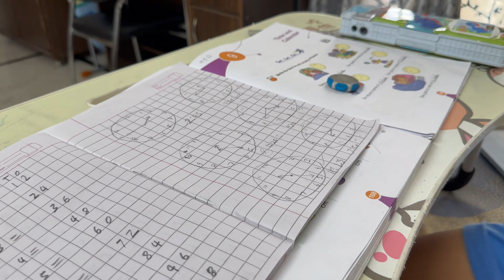बच्चों को पढ़ाते 📚 हुए खुद सो गए 😂| That Chandigarh Guy | Vlog 671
- Time Stamps  -
0:00 Highlights
0:14 Intro
0:32 Subah Ho Gayi Mamu
1:23 Safai Kary
1:53 Study with papa
2:18 So Gaye
3:37 Study Karo Bhai
4:00 Subscribers :)
5:20 Khatarnak Dog
5:59 Fir se Study
7:18 Thoko Subscribe

thatchandigarhguy
exploringchandigarh
chandigarhvlogger
tcg,hindi vlog channel
hindi vlogger
tricity vlogger
hindi vlogs
that chandigarh guy
chandigarh vlogger
बच्चों को पढ़ाते हुए खुद सो गए
bacchon ki padhaai
bacchon ki pad wali video
bacchon ki padhaai ka vide
bacchon ki study ke liye
papa aur beta comedy
funny vlogs channel
comedy vlog hindi
hasi wala video comedy
bacchon ki funny video
bacchon ki funny movie

इस चैनल में आपको धमाकेदार तरीके से चंडीगढ़ में रहने वाले एक प्राणी की वीडियो दिखाई जाती हैं।  जिसके जीवन में २ छोटे बच्चे हैं और हर दिन कुछ न कुछ उल्टा सीधा चलता रहता है।